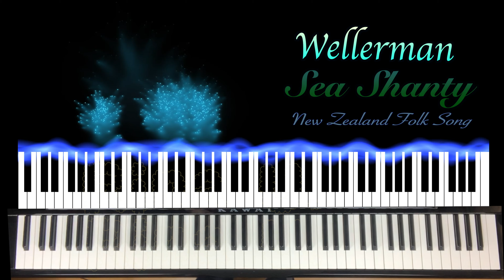Wellerman Sea Shanty Piano Visualizer Play by Ear